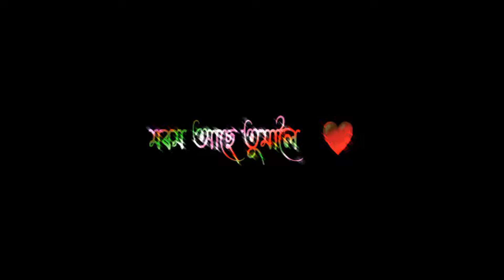Hunar Hojat Rakhilu💖Morom Jen Buwati Noi / Black Screen Status/New Sad Watsapp Status |Zubeen Gara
Watsapp Status Edit.. Black Screen Status / Watsapp Status/ Assamese Hindi.. Love Status.. ༒ অসমৰ ল'ৰা ༒ Status